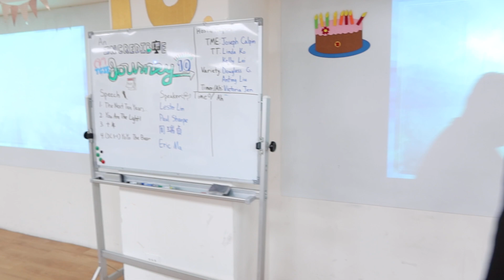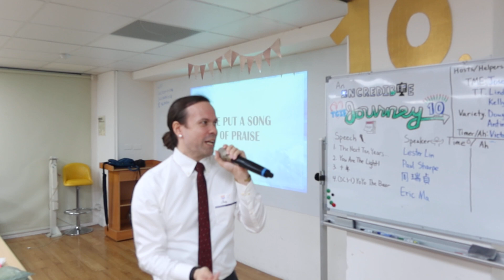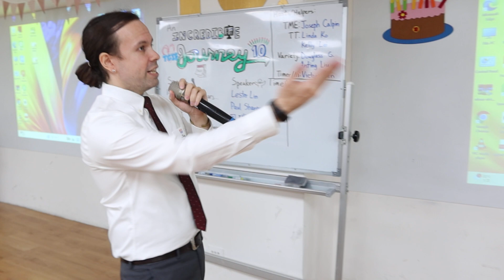TGIF 10th Anniversary Opening Song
Eric and Joe led an amazing session.
TGIF Meeting No.: 282
Theme: How has TGIF changed you?